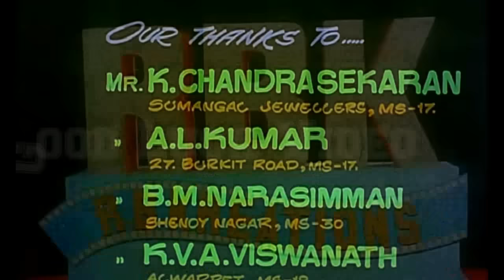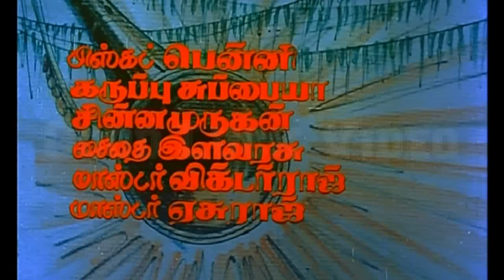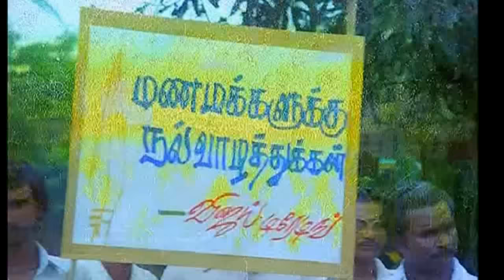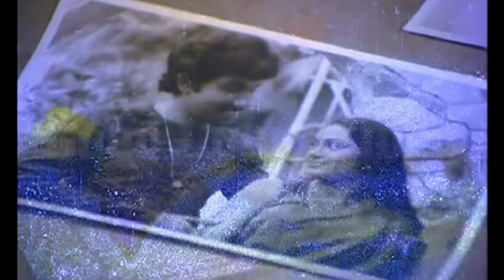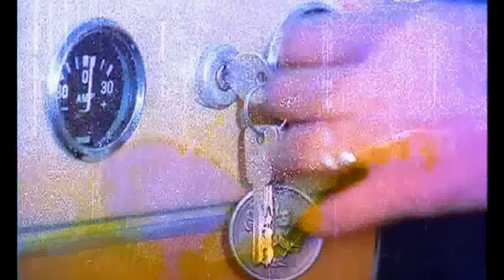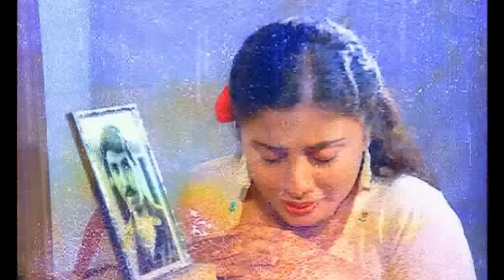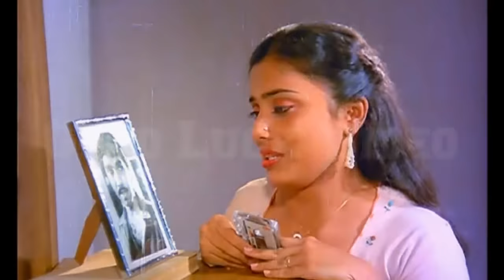Raman Shree Raman | Suspence,Thriller,Action Movie | Vijayakanth,Jyothi,Goundamani,Senthil HD Movie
Raman Shree Raman | Suspence Thriller Action Movie | Tamil HD Movie|  Vijayakanth,Jyothi,Goundamani,Senthil
Raman Sriraman
Starring:Vijayakanth,Jyothi,Goundamani,Senthil
Directed by:Prasad T K
Release dates:23 March 1985
Raman Sreeraman. Raman Sriraman (Tamil: ராமன் ஸ்ரீராமன்) is a 1985 Indian Tamil film, directed by Prasad T K and produced by Babu K. The film stars Vijayakanth, Jyothi, Goundamani and Senthil in lead roles. The film had musical score by Sivaji Raja.